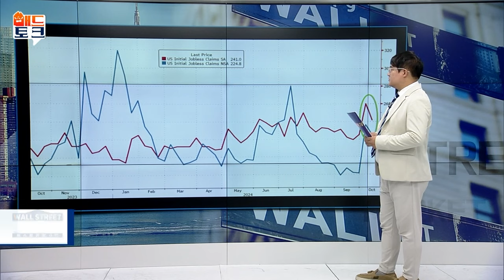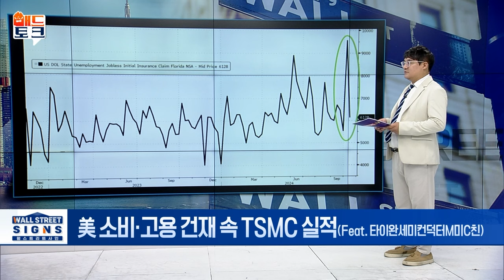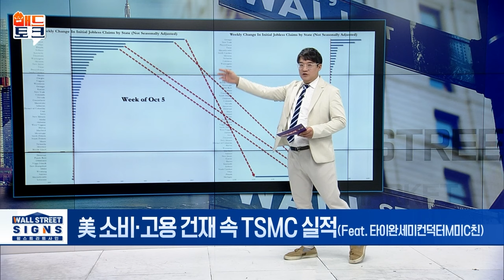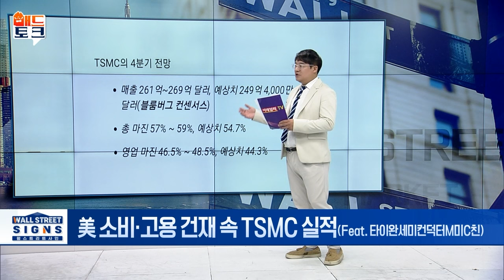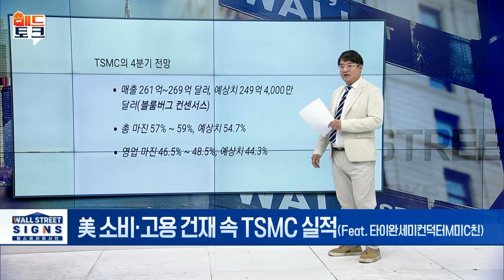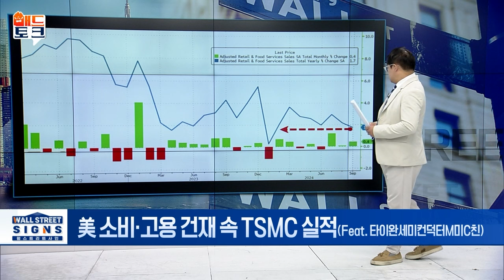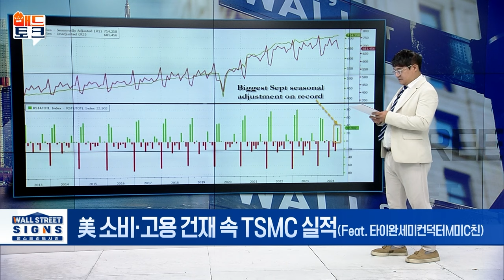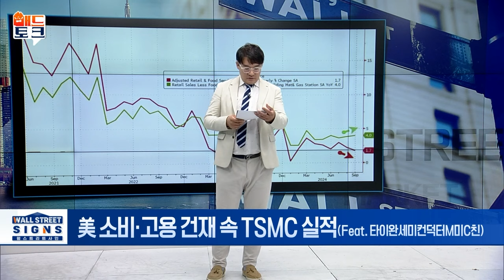🚀[출근길 경제] 美 소비·고용 건재 속 TSMC 실적 (Feat. 타이완세미컨덕터M미C친) | Market Signal (20241018)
▶ 美 소비·고용 건재 속 TSMC 실적
- 신규실업수당 청구건수, 전주比 1.9만건 감소
- 대만 TSMC, 3분기 순익 14조 원... 전년比 54% 급증
- 9월 소매판매 전월比 0.4% 증가... 예상 상회